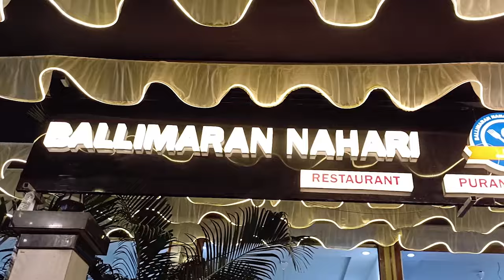पुलिस को देखते ही तबेला चाय वाले के पास भगदड़,पुलिस की हो रही तारीफ || Islamuddin Khan